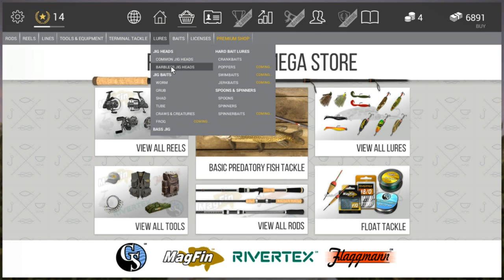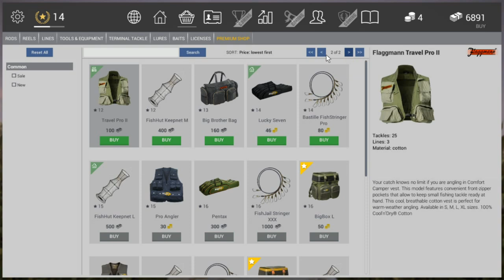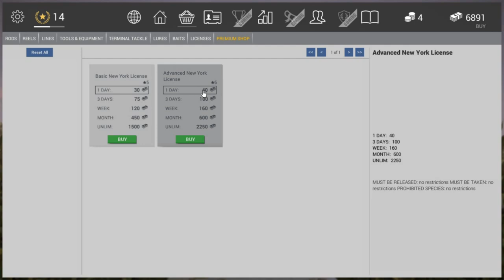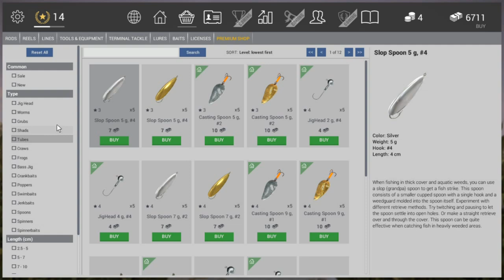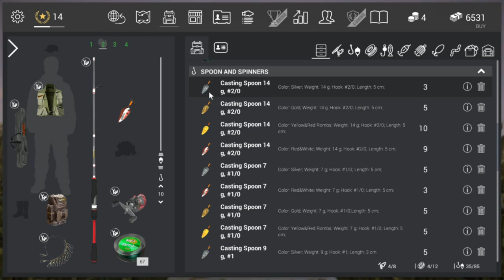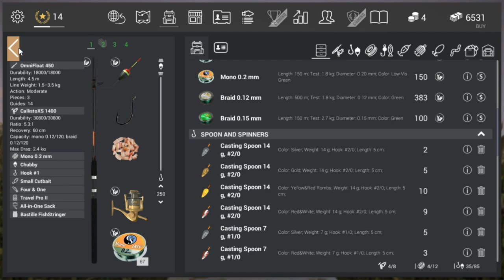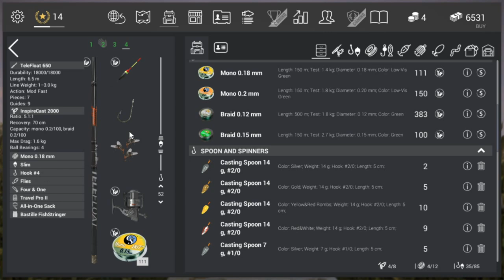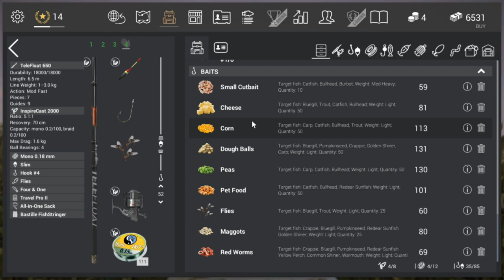Fishing Planet - A leveling guide - lvl 8 to 12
This is the fifth vid in the leveling guide series of Fishing Planet. I'm taking you to New York, show you where the sweat spots are and let you know what to use. Remember, New York needs four things: time, money, your biggest fish net and all the color spoons you can bring with you!